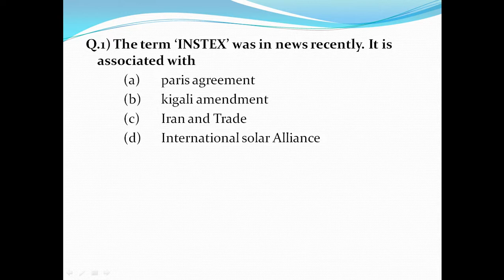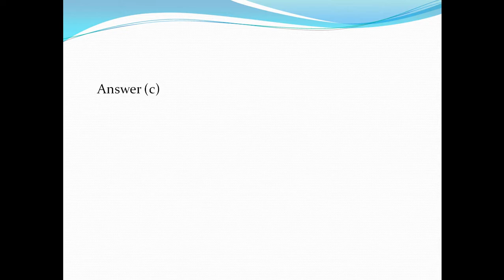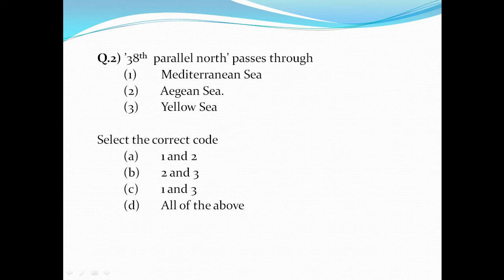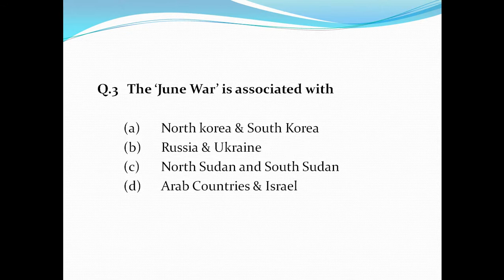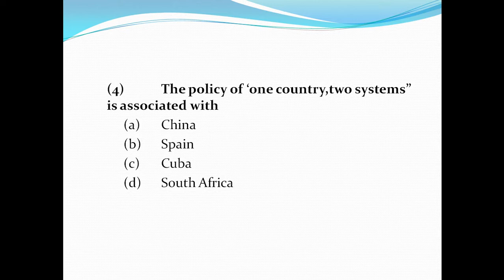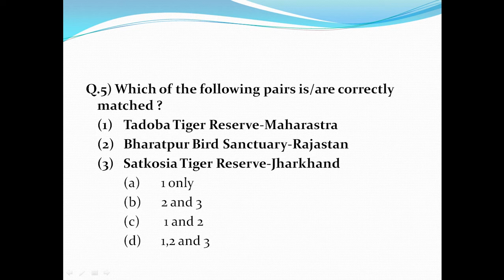Mission UPSC 2020 - 5 July 2019 Daily Current Affairs MCQs In Hindi for UPSC IAS State PCS 2020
I HAVE COVERED TODAY'S CURRENT AFFAIRS MCQS FROM VARIOUS SOURCES .THIS IS VERY MUCH HELPED FOR THOSE WHO ARE PREPARING  UPSC CSE 2020